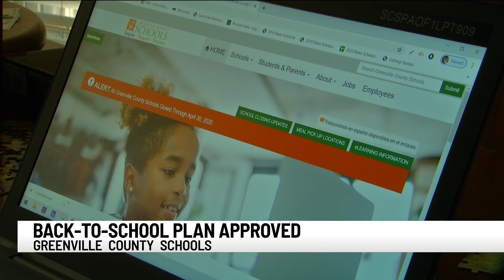State Superintendent of Education approves Greenville County School District reopening plan with cav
State Superintendent of Education approves Greenville County School District reopening plan with caveat